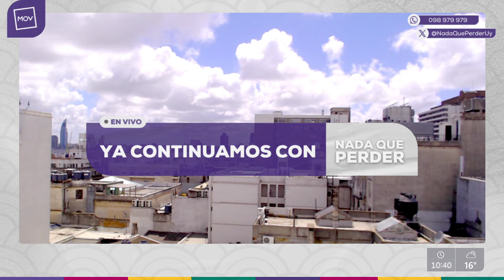“El presidente de la CIU genera incertidumbre con sus declaraciones” | Luis Echevarría en NQP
El presidente de la Cámara de Industrias, Fernando Pache, dijo que la nominación para el Ministerio de Trabajo “es clave”. En ese marco, auguró en diálogo con El Observador "un panorama complejo" si el próximo ministro de Trabajo "es afín al PIT-CNT". La entrevista en Nada que perder con el integrante de la Confederación de Sindicatos Industriales, Luis Echevarría.

NadaQuePerder, de lunes a viernes a las 08:00 a 11:00hs
Conducen Sofía Kortysz, Lucas Labandera y Alejandra Couto

📱 M24.com.uy